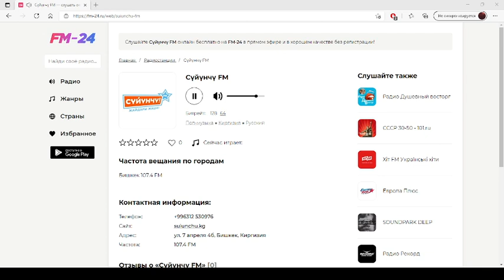Сүйүнчү FM – слушать онлайн бесплатно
Представляем вашему вниманию радио: Сүйүнчү FM, которое можно слушать в хорошем качестве на нашем сайте